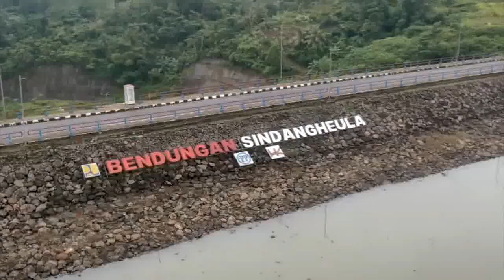Kabar Gembira KPM PKH BPNT Daerah 1 2 3 pkh tahap 3 2022 kapan cair pkh hari ini 2022